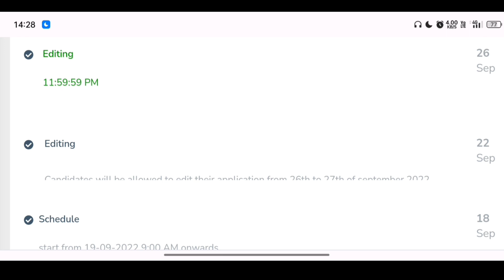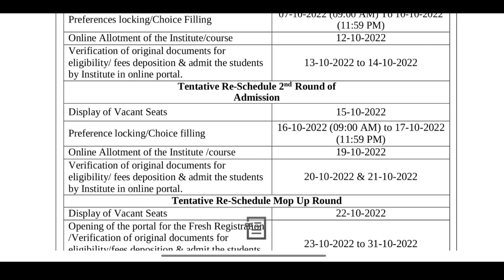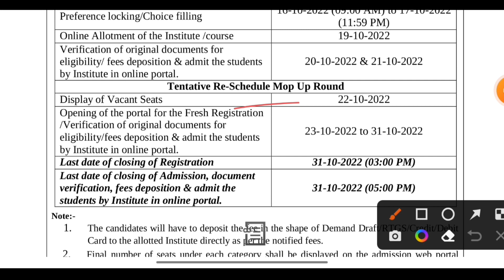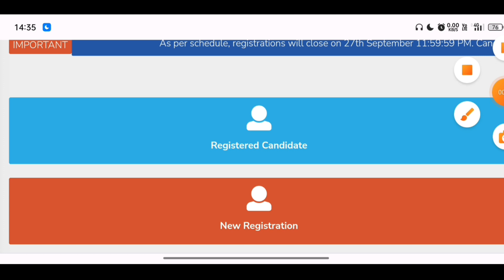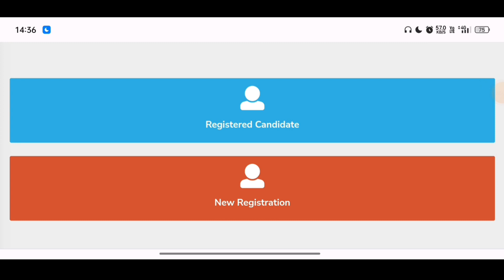Haryana anm gnm mphw preference locking 2022 Started || Haryana anm choice filling 2022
Namskar Dosto...

|| Exam Tablet ||
|| Examtablet ||